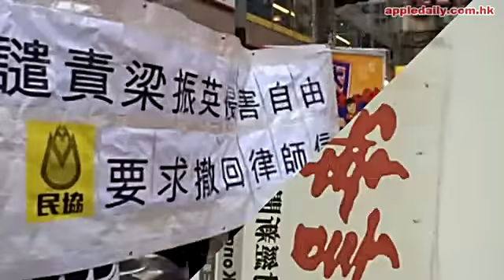告信報違人權法 各界叫CY撤信